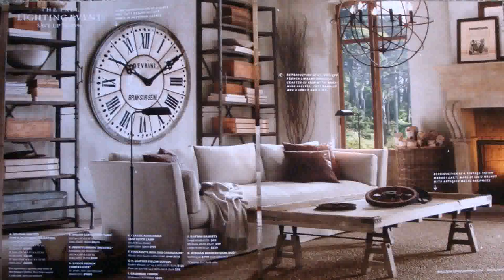Antique Interior Design Ideas India